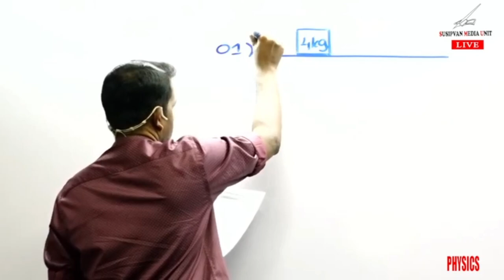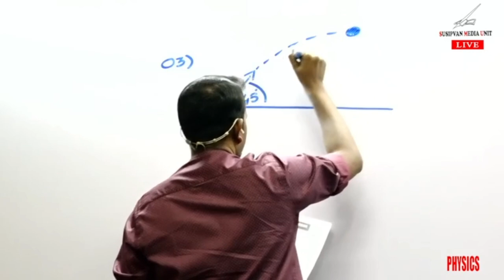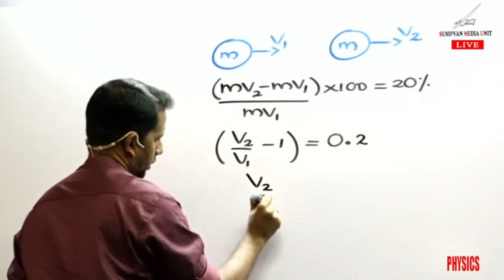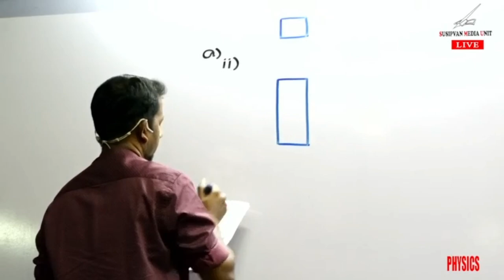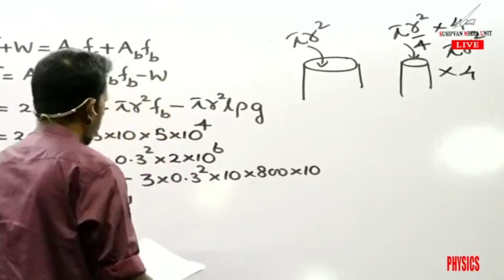A/L Physics | Nilantha Jayasuriya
NJ Physics Nilantha Jayasuriya | AL 2023 Theory/Revision (නිව්ටන් නියම - Part 06 කාර්යය, ශක්තිය හා ක්ෂමතාවය )

Music